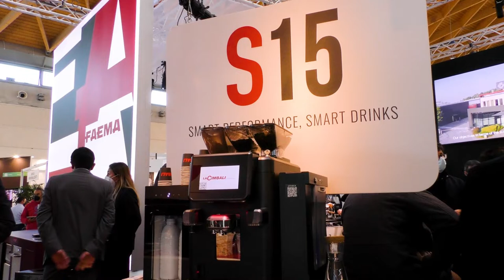Andrea Clerici, Direttore Commerciale di Gruppo Cimbali - Intervista a Sigep 2022